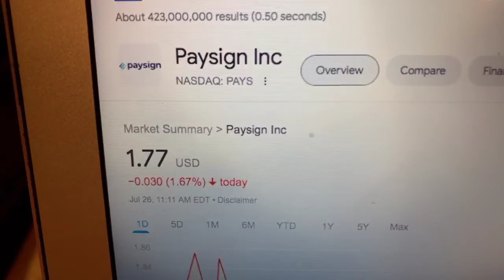🔴 Paysign Inc PAYS Stock Information 🔴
Coinbase Referral Funded Accounts Up To $300,000 To Day Trade